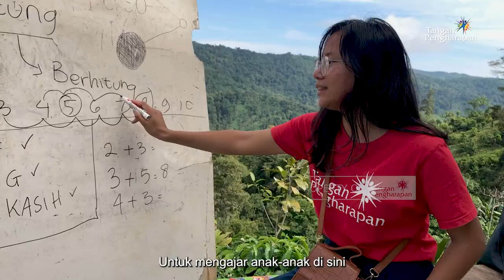Menjangkau Mereka Yang Tidak Terjangkau, Dusun Bente - FLC Bente